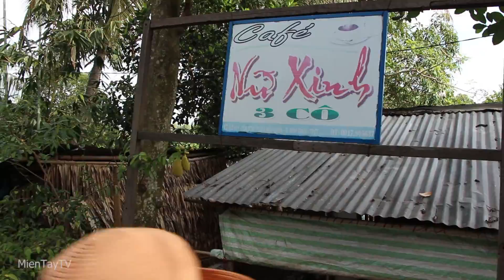Đi chơi Cồn Sơn Cần Thơ [Miền Tây TV]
Cồn Sơn là một vùng đất nhỏ thuộc địa phận thành phố Cần Thơ, với diện tích tương đối nhỏ với chưa đầy 100 hộ dân sinh sống, nơi đây sẽ là địa điểm tuyệt vời cho bạn khám phá mọi ngóc ngách chỉ trong 1 ngày.

Cồn Sơn có diện tích khoảng 70ha, được bao bọc xung quanh bởi vườn tược và cây cối cối lớn. Trên cồn, đất đai khá màu mỡ nên các vườn cây trái tươi tốt quanh năm, các loại cây phổ biến của vùng châu thổ như chôm chôm, bưởi, vú sữa, dâu Hạ Châu, mít, ổi…Tất cả những hộ dân sinh sống ở đây vẫn làm nghề vườn là chính.

Mùa có nhiều trái cây chín nhất là khoảng tháng 3-4-5 Âm lịch.

Vì cồn có vị trí ở…giữa sông, nên muốn sang cồn Sơn, du khách phải đi đò sang sông. Thời gian đi đò mất khoảng 10 phút. Chỉ có một chuyến đò duy nhất là đò của chị Bé chạy suốt ngày. Đò ngồi được khoảng 10-15 người, nếu đi theo đoàn vé được tính theo đoàn, nếu đi ít người, vé qua lại là 10.000 đồng/ lượt. Bên cồn Sơn không thể đi xe máy được do đường nhỏ và hẹp, nên bạn phải gửi xe máy tại bến đò. (nguồn: canthopho.vn)